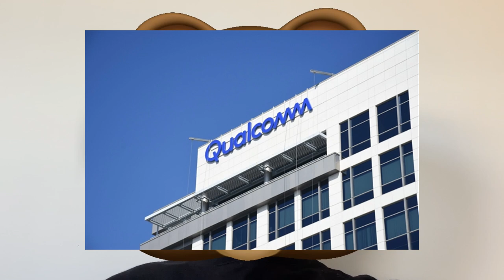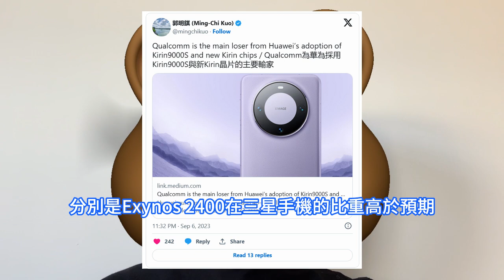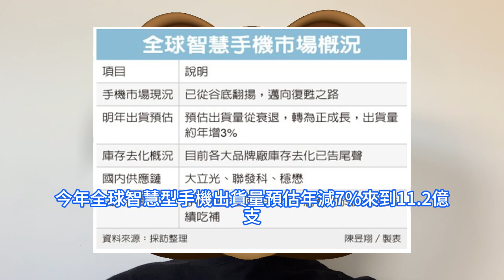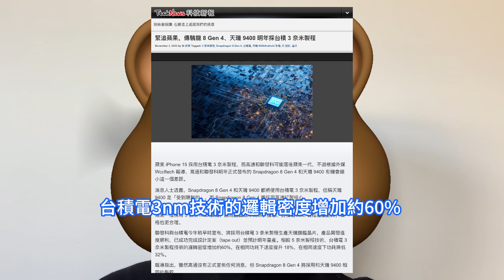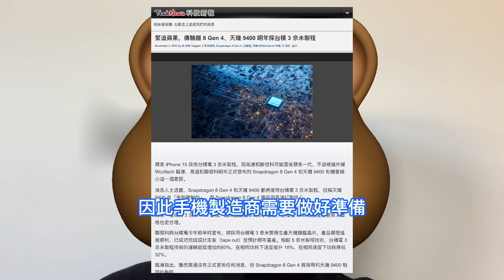緊追蘋果！驍龍8 Gen4/天璣9400狂買爆，台積電3nm A17 Pro表現太狠。手機業擺脫谷底將迎春燕，雙11購物節或歐美聖誕節吸引買氣升溫。華為新麒麟晶片突然攪局，高通裁員大量工程師。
華為預計從2024年開始，新機型將全面採用自家設計的新麒麟處理器。所以，高通不僅將完全失去華為訂單，還要面臨非華為中國品牌客戶因華為手機市佔率提升而出貨量衰退的風險。不過市場方面近日傳來了好消息，全球智慧型手機歷經長達一年半寒冬期後，近期各大品牌廠庫存去化總算接近尾聲。蘋果iPhone 15 Pro系列的A17 Pro晶片採用了台積電3nm工藝，而高通和聯發科可能落後蘋果一代。據報道，高通明年正式發佈的驍龍8 Gen 4，還有聯發科天璣9400有機會縮小這一差距。